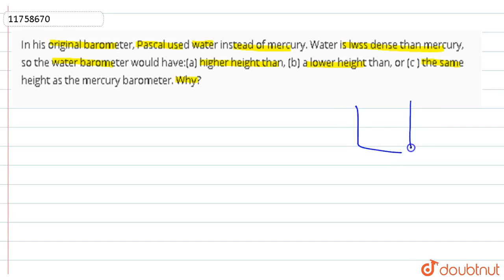In his original barometer, Pascal used water instead of mercury. Water is lwss dense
.In his original barometer, Pascal used water instead of mercury. Water is lwss dense than mercury, so the water barometer would have:(a) higher height than, (b) a lower height than, or (c ) the same height as the mercury barometer. Why?